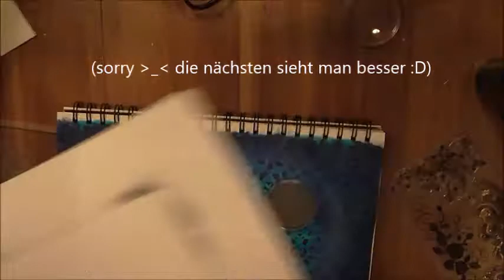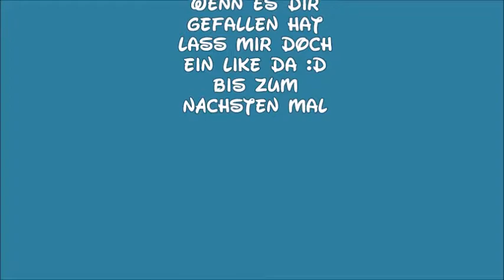Art Journal Deutsch #2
Entlich habe ich es geschafft mein zweites Video zu machen :D

Dieses Art Journal ist ein gemeinsames Projekt mit meiner besten
Freundin
(unsere gemeinsame Künstlerseite) Thema war Elfen und Feen

wenn ihr lust habt schaut doch auch mal auf meiner FB Seite vorbei :D